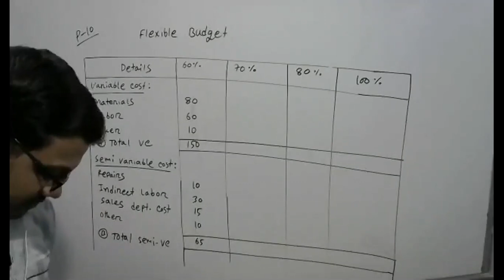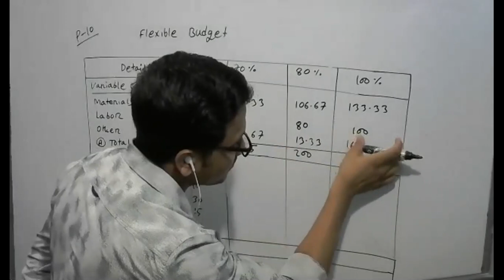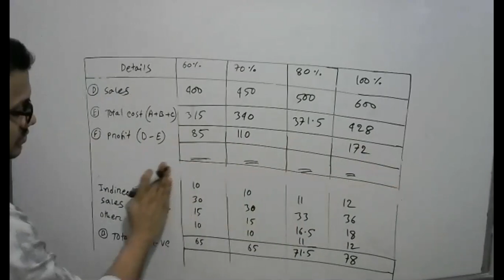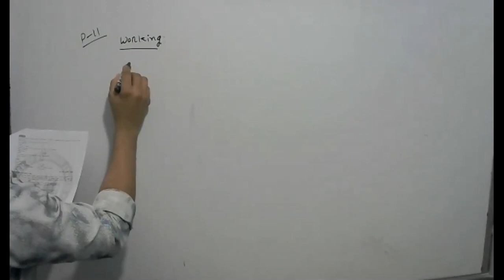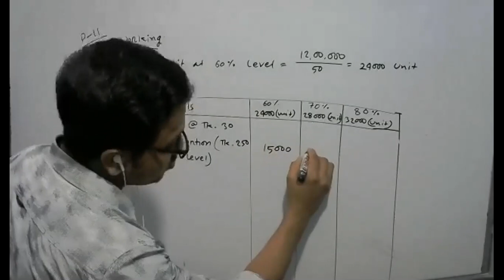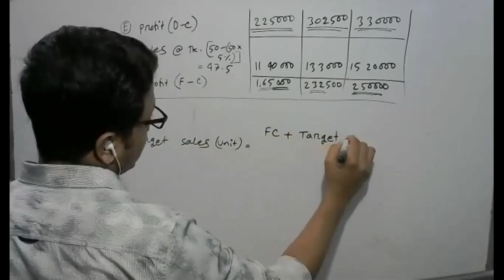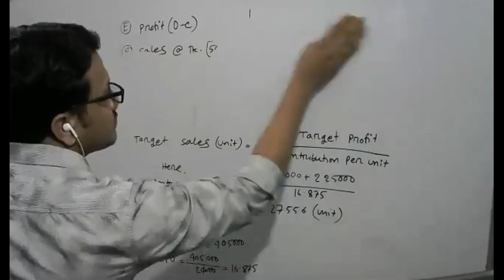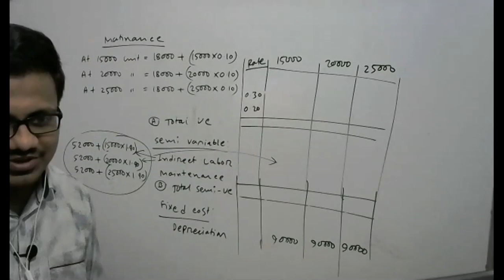Flexible Budget | Lecture- 5